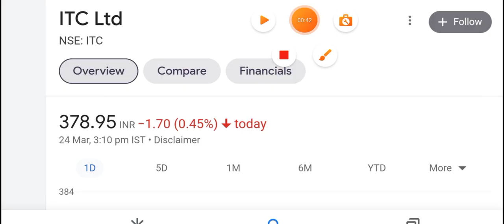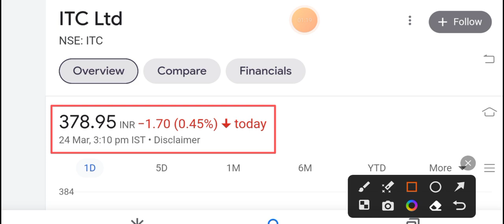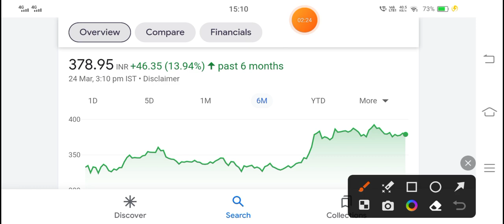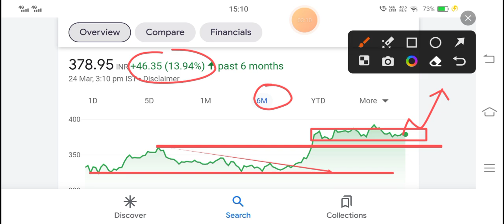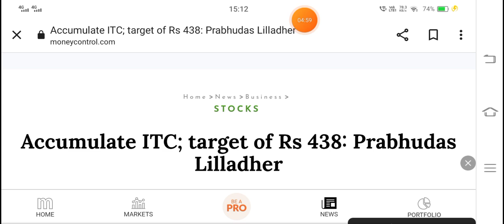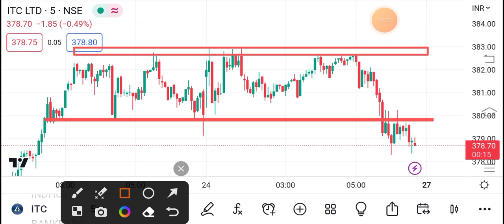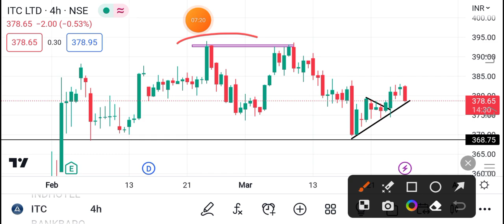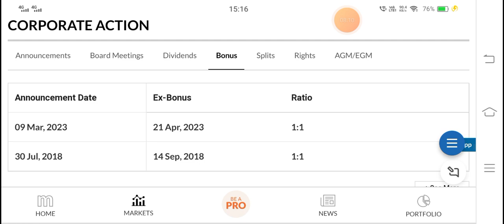ITC BONUS 🎉 1:1 BONUS 🎉 | ITC SHARE LATEST NEWS | ITC SHARE NEWS TODAY